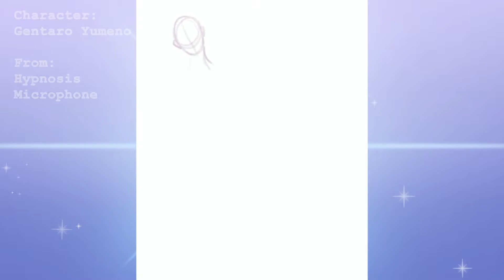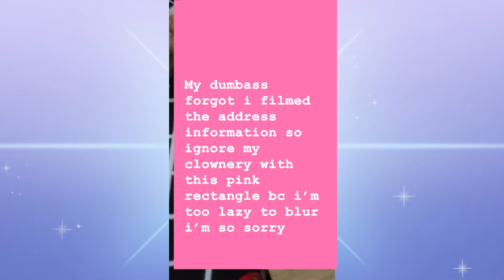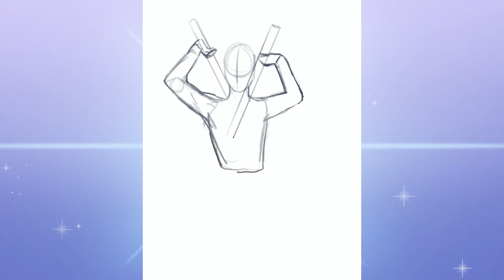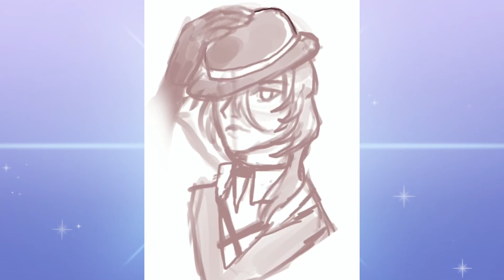April Anime Birthdays | Fan art speedpaints and anime talky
yeah yeah I know we're halfway through may, but look it needed to be done. Y'all thought I was just gonna draw gentaro, inosuke, and chuuya and keep it to myself??? cry over guys with me! it rarely happens, I'm usually crying over girls instead so take these crumbs please.
On another note my next video might be another sketchbook tour instead of a DTIYS compilation bc I still have to do 2 more DTIYS lol...whoops
I would also like to do more magical girl content before may is over but we shall see. but this formatting of the video where it's basically a speed paint compilation is what the DTIYS video will be like. I hope that's ok?? I don't have anyone really telling me if they prefer the timelapses or if they want to see the actual moving around in procreate instead soooo...I would like to film a draw with me digital art edition though. I've been meaning to do one featuring Inuyasha characters since I finished it like back in February so...??? idk. but a lot of stuff is on the way and should show up as long as this job search doesn't kill me!!!

Please take care of yourselves, stay hydrated, stay safe, stay educated on foreign affairs, and be kind to one another. ♡